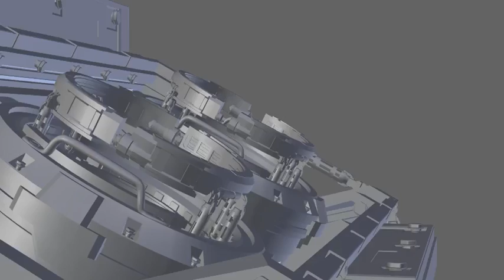Gunrack design - mango.blender.org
Rigged by Jeremy Davidson, modeled by Ian Hubert.